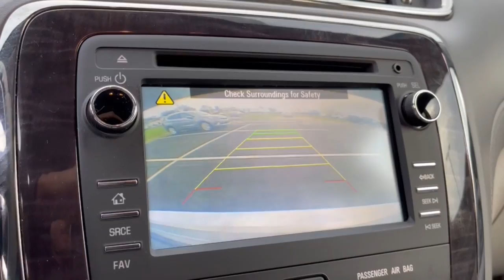2016 Buick Enclave Dublin, Powell, Hilliard, Columbus, Westerville BTR1028A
Quicksilver Metallic Used 2016 Buick Enclave Leather Group available in 2589 Billingsley Rd., Columbus, Ohio at Ricart Chevrolet Buick GMC. Servicing the Dublin, Powell, Hilliard, Columbus, Westerville, OH area.

2016 Buick Enclave Leather Group - Stock#: BTR1028A

The Buick Enclave boasts a sophisticated and elegant exterior design. Its smooth lines chrome accents and signature Buick grille contribute to a sense of luxury and presence on the road. The SUV is designed to be visually appealing and stands out in the crowded SUV market.br** Alloy Wheels / Premium Wheels / Aluminum Wheels ** Backup Camera ** Bluetooth Handsfree ** Cruise Control ** Heated Seats ** Leather Seats ** Remote Start ** Satellite Radio ** USB Port FWD 4500lbs Trailering Package 8-Way Power Driver Seat Adjuster 8-Way Power Passenger Seat Adjuster Heated Driver & Front Passenger Seats Heated Steering Wheel Heavy-Duty Cooling System Memory Settings Preferred Equipment Group 1SL Side Blind Zone Alert w/Cross Traffic Alert Trailer Hitch. If you are looking for a great deal on a quality vehicle then look no further! This Enclave is fully inspected to be Road-Ready!brbrClick the Express button Free home delivery or 45 minute checkout.brbrbrRecent Arrival! Sparkling Silver Metallic 2016 Buick Enclave 4D Sport Utility Leather Group 3.6L V6 SIDI VVT 15/22 City/Highway MPG 6-Speed Automatic Electronic with Overdrive FWDbrbrbrWe carry all makes and models and have vehicles in all different colors. Our Pre-owned Vehicles could have some of the following features listed: Alloy wheels aluminum wheels backup camera Bluetooth cargo package chrome wheels convenience package leather seats navigation system power package remote start se package safety package sunroof/moonroof tow package adaptive cruise control comfort package tow package trailer package appearance package cargo package power package safety package acoustical package dvd entertainment system preferred package technology package driver confidence package audio package heat package memory package off road package premium package premium sound package remote vehicle starter prep package skid plate package solid smooth ride suspension package sound package sport package steel wheels suspension package z71 package 3rd row seat Bluetooth hands-free cd player cruise control dvd player. Keyless entry lift kit multi-zone climate control navigation portable audio connection power locks power windows premium audio security system steering wheel controls sunroof trailer hitch apple carplay/android auto brake assist homelink memory seat stability control android auto apple carplay.